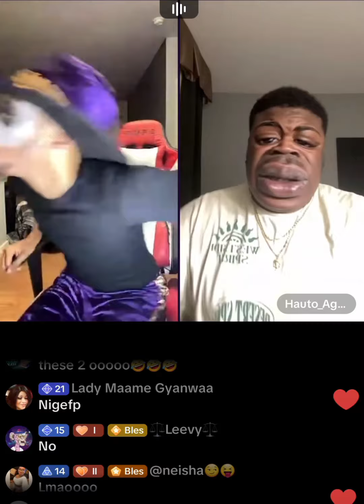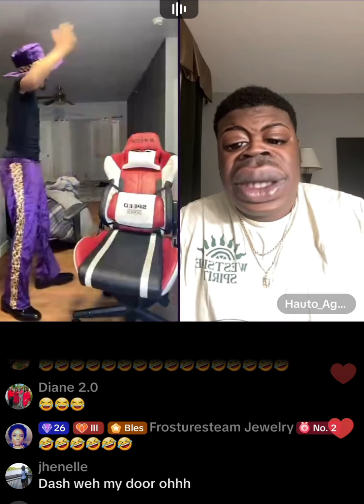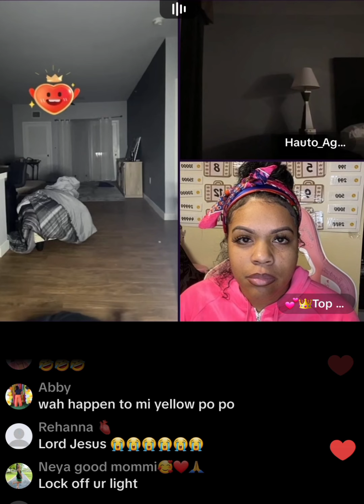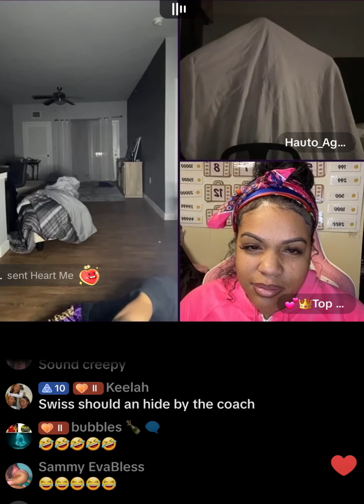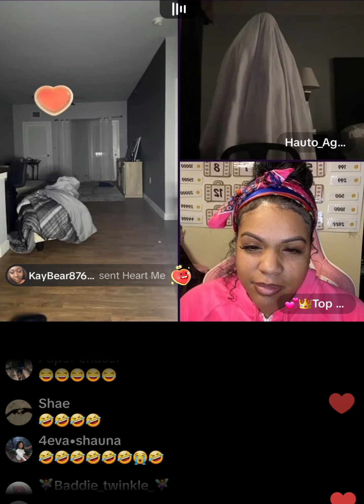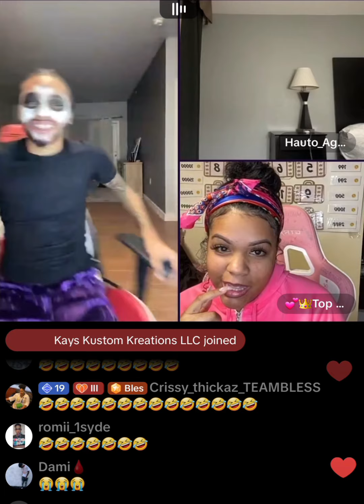Swiss lee and hauto try to scared Krystal